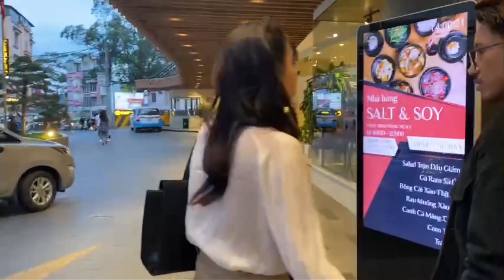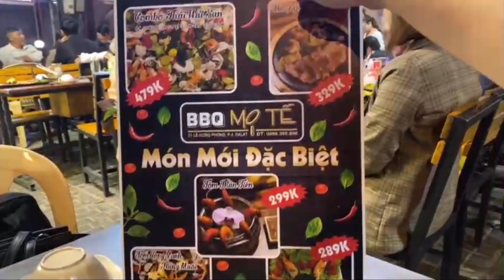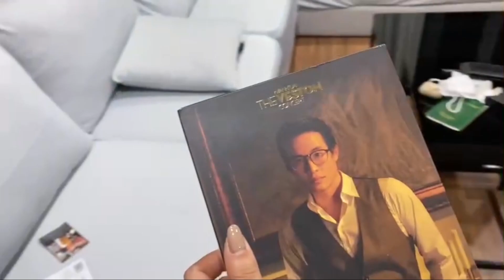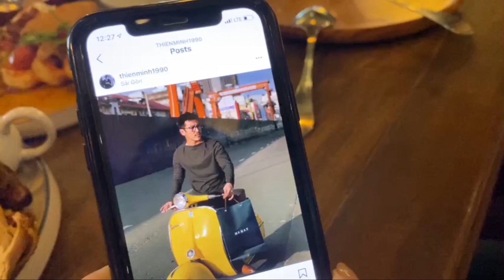Vlog 11: Ghé thăm nhà chúng mình ở ĐL | Kỉ niệm 3 năm ngày cưới | Đi xem The Veston Concert HAT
Vlog này đã quay từ rất lâu rồi, từ thời điểm cuộc sống vẫn còn " bình thường mới', khi mà mình vẫn được đi lại tự do, vẫn được ăn uống gặp gỡ bạn bè, khi mà dịch bệnh chưa kéo tới và khiến cho mình và bạn bè mình phải "ở nhà chống dịch". Mình nhớ bạn bè mình lắm, nhớ những chuyến đi, nhớ cái cảm giác vui vẻ không phải lo lắng gì. Giờ nhìn lại những thước phim này, hy vọng dịch bệnh sớm qua đi, mong mọi người mạnh khỏe và chúng ta cùng nhau vượt qua dịch bệnh này!
À, mình cũng nhớ cả Đà Lạt lắm đấy 🎄